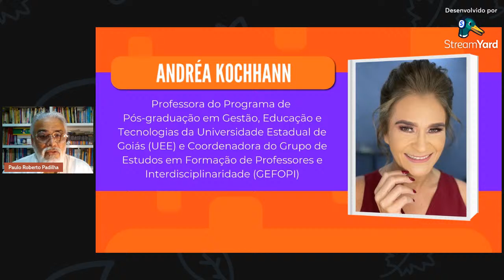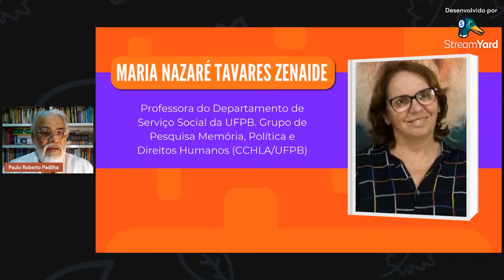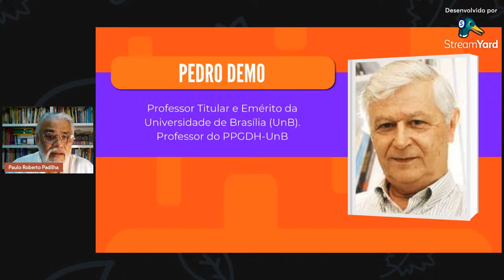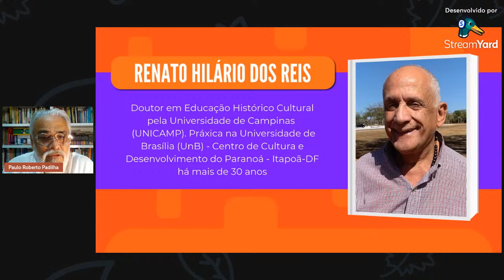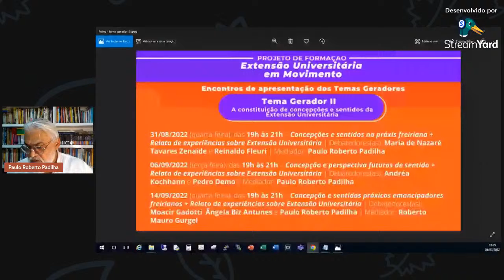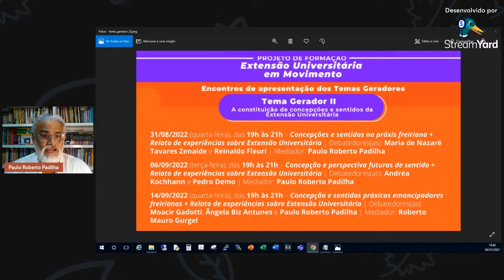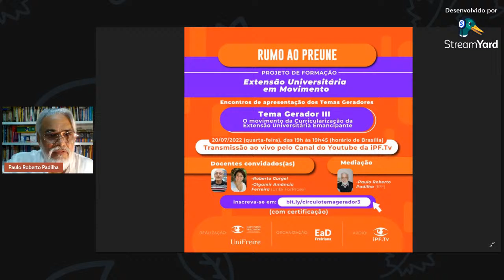Projeto Extensão Universitária em Movimento: Encontro de Apresentação do Tema Gerador II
PROGRAMA EDUCAÇÃO UNIVERSITÁRIA EMANCIPANTE (PREUNE)
Por uma Extensão Curricular comunicativa, dialógica e práxica

ENCONTROS DE APRESENTAÇÃO DOS TEMAS GERADORES DO "PROJETO EXTENSÃO UNIVERSITÁRIA EM MOVIMENTO"
Tema Gerador II - A constituição de concepções e sentidos da Extensão Universitária

06/07/2022 (quarta-feira), das 19h às 19h45 (horário de Brasília)
Transmissão pelo Canal do Youtube da iPF.Tv,  com certificação

Docentes Convidados: Moacir Gadotti (IPF) e Roberto Gurgel (CEE-MA)

Mediação: Paulo Roberto Padilha (IPF)

Realização: Instituto de Educação e Direitos Humanos Paulo Freire  e Universitas Paulo Freire (UniFreire)
Organização: EaD Freiriana
Apoio: iPF.Tv

inscrevam -se para os próximos encontros com certificação !

Tema Gerador III - O movimento da Curricularização da Extensão Universitária Emancipadora

20/07/2022 (quarta-feira), das 19h às 19h45 (horário de Brasília)

Tema Gerador IV - Partituras da Extensão Curricular Universitária Emancipadora

27/07/2022 (quarta-feira), das 19h às 19h45 (horário de Brasília)

Abertura Oficial

Dia 3 de agosto de 2022 (quarta-feira), das 19h às 21h

Debatedores(as): Moacir Gadotti (IPF) e Olgamir Amância Ferreira (FORPROEX)
Coordenação: Paulo Roberto Padilha